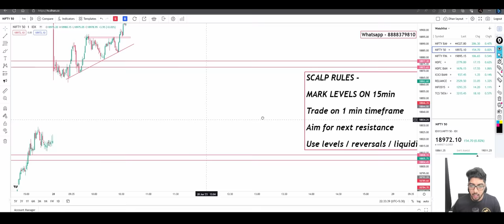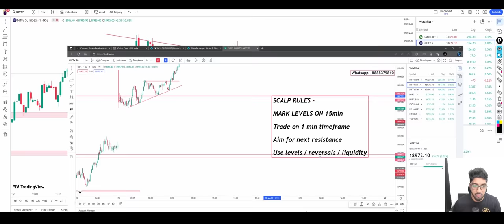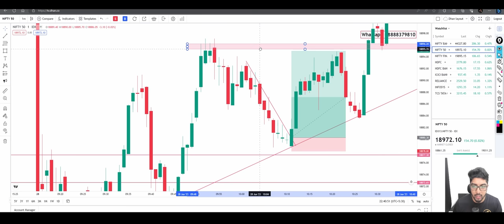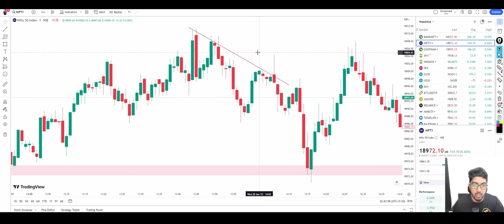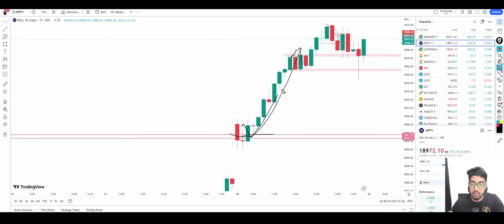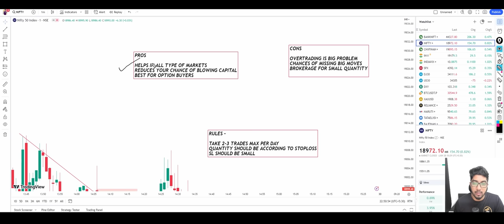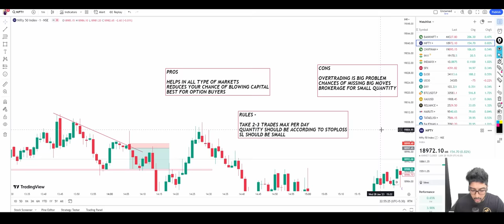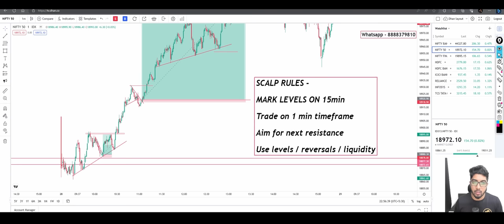Option Scalping Strategy | Complete Guide for Option Scalping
JOIN FREE TELEGRAM FOR NEWS AND ANALYSIS -